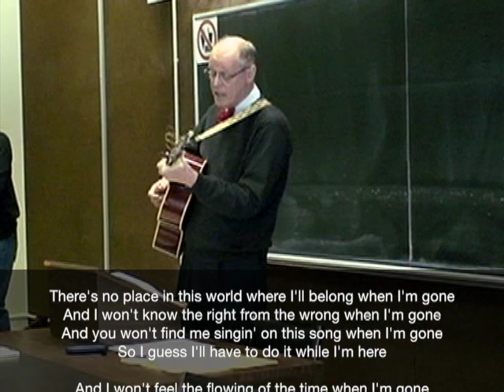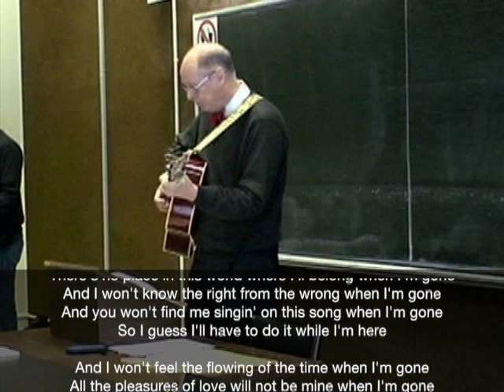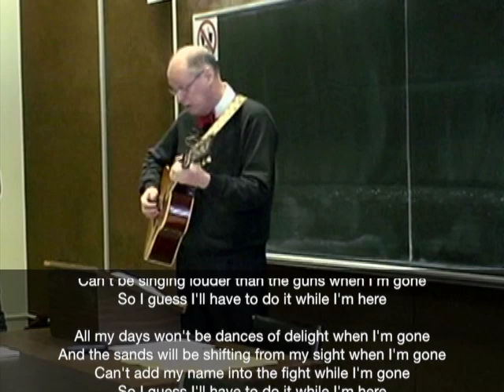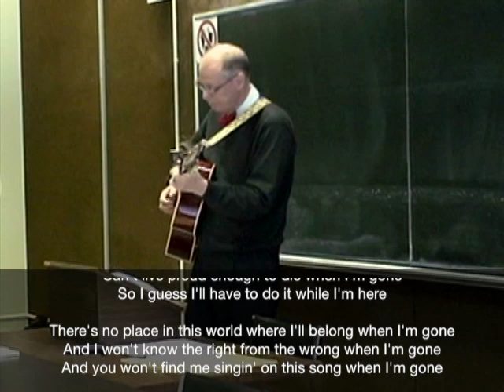Rod Macdonald - In His Own Words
Roderick A. Macdonald will be remembered as one of the most important scholars and thinkers in McGill University's history. He was  a transformative force at the Faculty of Law, the University, in Canadian society, and in the broader world. In this video, the popular Law professor shares words of wisdom and his signature song "When I'm Gone" by Phil Ochs, as he salutes the McGill Law Class of 2008.